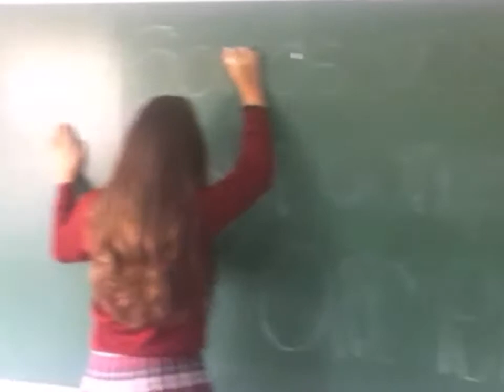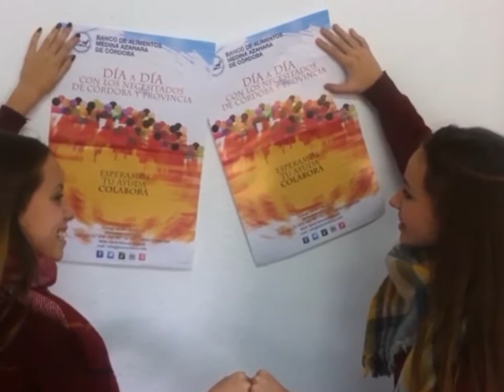Mannequin Challenge - No Te Quedes Quieto - San Rafael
Los alumnos de San Rafael realizan un Mannequin Challenge para incentivar el voluntariado con el Banco de Alimentos